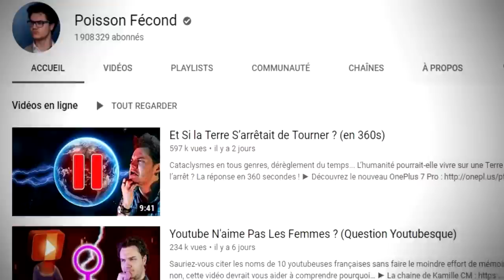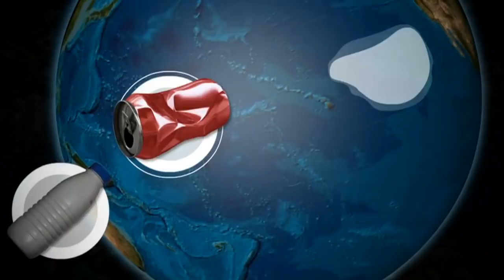Vers une apocalypse de plastique ? (ft Doc Seven) - AstroFocus #1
L’Astrolabe s'intéresse aujourd'hui au plastique qui envahit notre vie. Pourra-t-on un jour sortir du plastique et retrouver une Terre propre, sans déchets ? Ou nous dirigeons-nous vers une apocalypse de plastique ?

 SOURCES :
Le déchirant sauvetage d'une tortue qui avait une paille coincée dans le nez

Ce qui se cache vraiment derrière les “continents de plastiques” de nos océans
■ Le 7e continent de plastique : ces tourbillons de déchets dans les océans

Une baleine retrouvée morte avec 40 kg de plastique dans l'estomac

C'est comment ailleurs ? L'île poubelle des Maldives

L'Union européenne interdit pailles, gobelets et couverts en plastique d'ici 2021

Fin du plastique : les (trop ?) grandes ambitions de Bruxelles

Interdiction des sacs plastiques : quel bilan après deux ans ?

Recyclage. La Chine ne veut plus être la poubelle du monde

Pollution plastique: Le projet «Ocean Cleanup» peut-il vraiment nettoyer les océans?

Plastique dans les océans : des multinationales créent une alliance pour se racheter une conscience

5 gestes simples pour lutter contre la pollution plastique

MUSIQUES DANS L’ORDRE :
♫ Air 3 - Gunnar Johnsen
♫ Force of Nature - Gunnar Johnsen
♫ Frayed - Under Earth
♫ Moonbase - Anthony Earls
♫ Silent Earth 5 - Hakan Eriksson
♫ Strange Tech 4 - Gunnar Johnsen
♫ A Spinning Earth 2 - Gunnar Johnsen
♫ A Spinning Earth 3 - Gunnar Johnsen
♫ Hollywood Trailer 10 - Rannar Sillard
♫ Hide From the Rain - In Dawn

✦ Camping 2 (2010) - Fabien Onteniente
✦ Fahrenheit 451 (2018) - Ramin Bahrani
✦ Les Simpson - (S9E22 / 1998) - Matt Groening
✦ Les Simpson, le film (2007) - David Silverman
✦ Palmashow : Quand on est au supermarché - 2016

Réalisation & voix off : Poisson Fécond & Doc Seven
Illustrations : Laetitia MEYNIER
Script & montage : Hugo NOIRTAULT
Thème principal : Paul-Alexandre DOURNEL